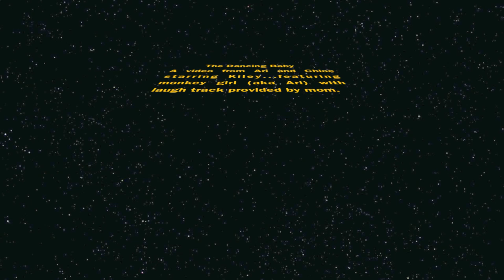Kiley Does the Dougie